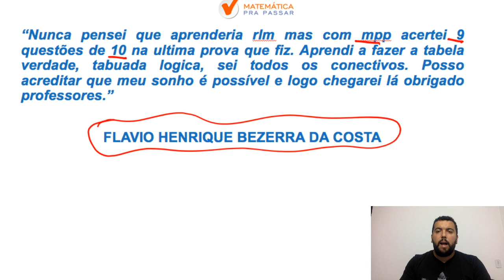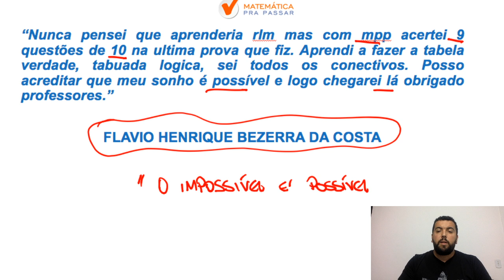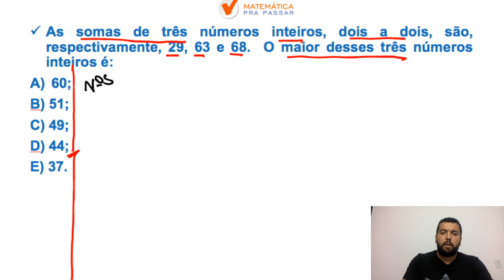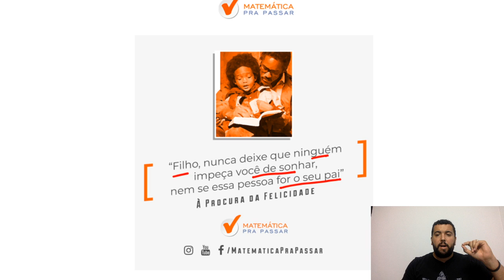Como Aprender Raciocínio Lógico Matemático para o MP-RJ. [2019]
Você sabe como aprender Raciocínio Lógico Matemático para o MP-RJ?

Nesse vídeo você irá descobrir como aprender e como pode mudar essa história.
Raciocínio Lógico Matemático no MP-RJ na última prova foi uma disciplina decisiva, pois a prova veio com um nível muito bom(veja nossa correção no link abaixo) e como em todas as provas foi um diferencial.
E caso você não saiba o conteúdo é o mesmo de Raciocínio Lógico Matemático na prova do MP-RJ, então você está preparado?

Você verá que o por que não aprende e que com o Método Mpp aprender é possível sim sem ser aquele “bicho papão”.

Gostou da aula? Agora imagina esse conteúdo, com o MÉTODO MPP na íntegra, num passo a passo para transformar sua vida no rlm. Matemática e Raciocínio Lógico não serão mais motivos de tristeza na sua prova. Temos certeza que o próximo depoimento será o seu. Então participe da nossa PRÉ - VENDA e garanta o menor investimento na aquisição do seu curso .